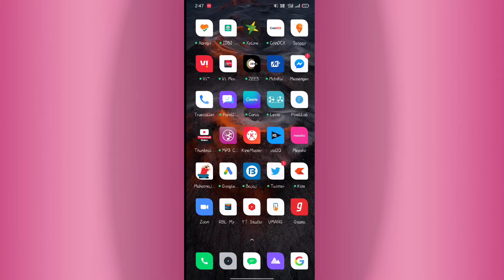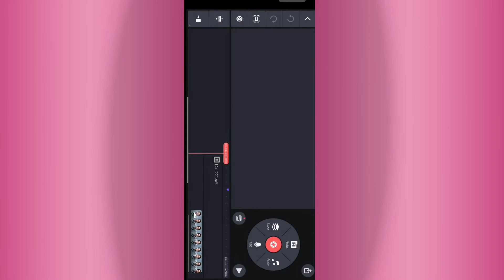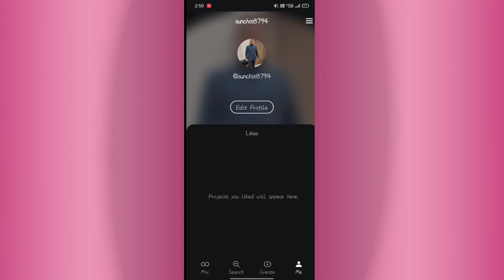Kinemaster me aya naya update 2022|| Features of kinemaster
Hello friends,  Kinemaster me aya naya update. Kinemaster new update release. Is update me kinemaster ki editing me aur jyada maja ane wala hai. To ap bhi check kare is update ko aur btaye ki ye update apko kaisa lga aur video ke comment me jarur btaye.